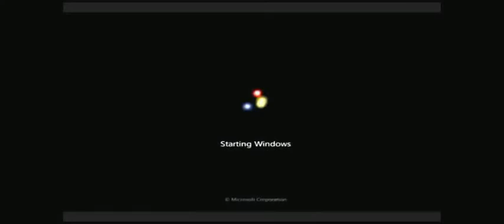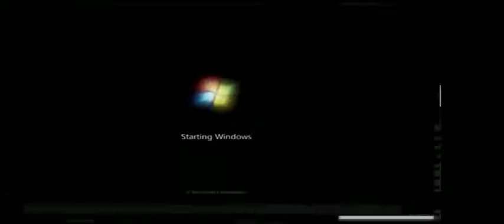Моят редактиран видеоклип